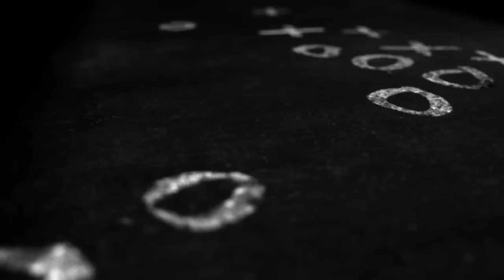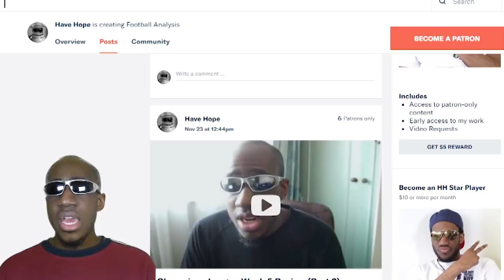Manchester United vs Chelsea Pre Match Analysis